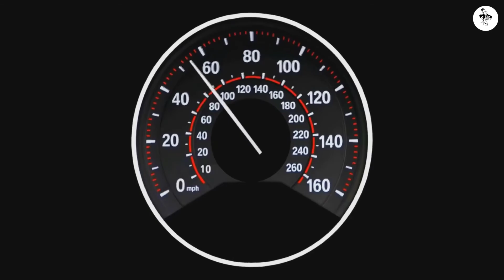Top 5 Most Expensive Cars In The World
In this video, I'm going to show you the most expensive car in the world. There are a lot of people who think that cars like Lamborghini and Ferrari are ridiculously overpriced but they're nowhere near as expensive as this...

Hello everyone! If you're looking for something new to put on your wish list then try checking out these 5 most expensive cars of 2022. These are all incredible vehicles that were either built for racing or were produced by massive manufacturers like Ferrari or Lamborghini. So let's get started!